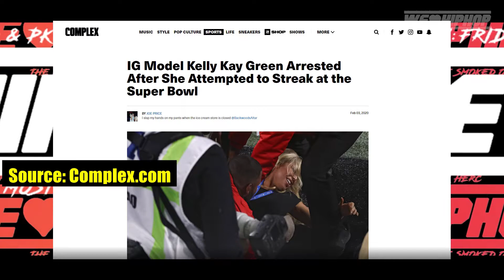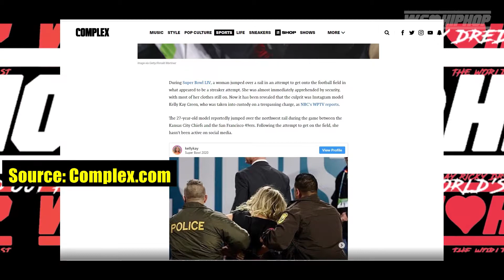Bachelor Contestant Wears White Lives Matter Gear/ IG Model Streaks The Superbowl & Fails | S4 E158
WE LOVE HIP HOP PAST GUEST

Producer: Friday Ricky Dred
Executive Producer: Friday Ricky Dred
Film & Lighting:  Savy & Yung Gucci Official (Sony A6300 Cameras)
Editor: Friday Ricky Dred, Raheel Nomani (Adobe Premiere Pro)
Audio: Friday Ricky Dred (Zoom H6)
Content Research: Friday Ricky Dred, Savy and PK Hercs